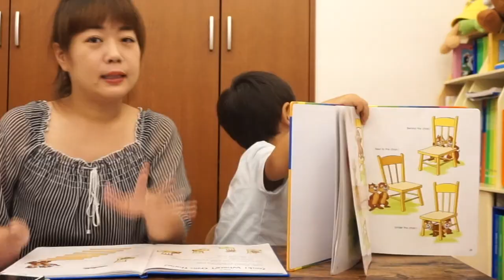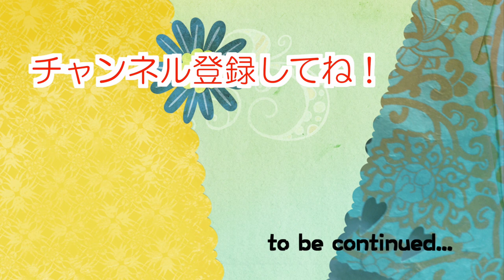【英語で歌】フルコーラス2分半！"Look! Where? Over There!" 歌いきりました！ #71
何度も歌ってきた"Look! Where? Over There!"の歌を歌いきりました！
フルコーラスだと2分半あります。これで前置詞もバッチリ！？
歌詞を7つに分けると比較的歌いやすくなるかもしれません。

●DWEが届いた！ #1